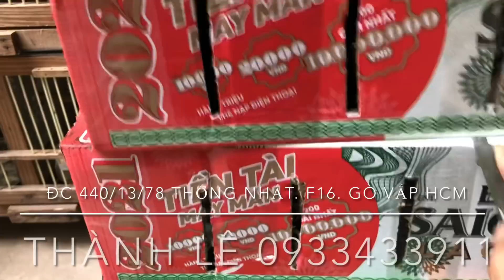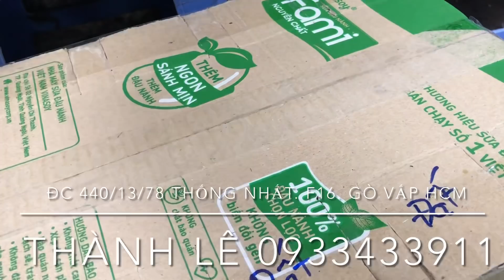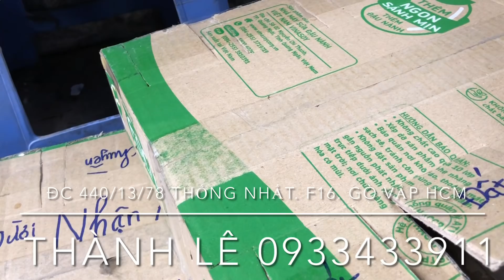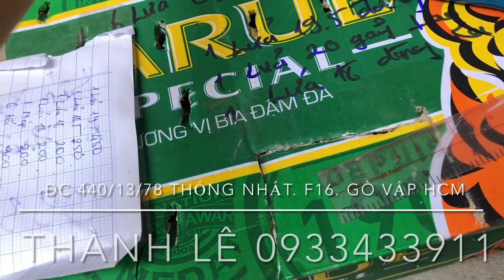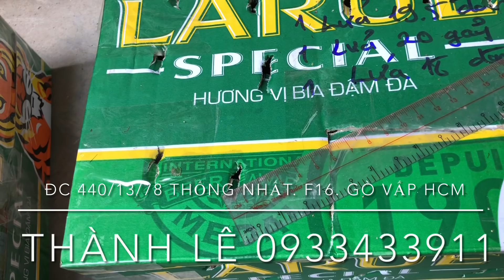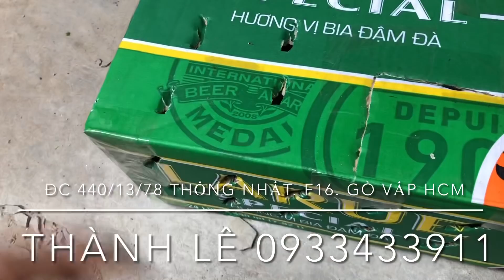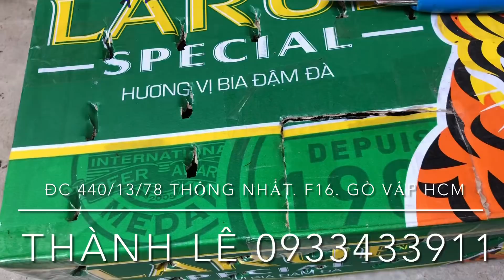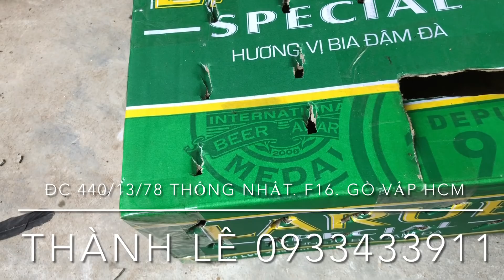19/12/20 Oanh cổ đỏ✅ Lửa đuôi dài✅ Than mép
Địa chỉ: 440/13/78 đường Thống Nhất, phường 16, Quận Gò Vấp Tp Hcm
Tài khoản ngân hàng kỹ thương Techcombank chi nhánh Tp Hcm, chủ tài khoản Lê Tấn Thành
Nội dung chuyển tiền vui lòng ghi rõ Nơi nhận chim, Tên người nhận, Số điện thoại. Cảm ơn tất cả mọi người. Chúc tất cả mọi người ngày mới vui vẻ hạnh phúc bên gia đình, bạn bè, anh em thân thuộc.